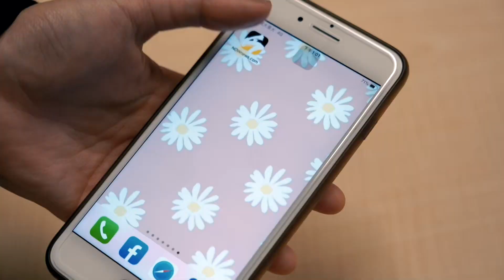杜德偉出道40年首攻蛋！被問身材「突當場離席」 無奈吐實情｜NOWnews